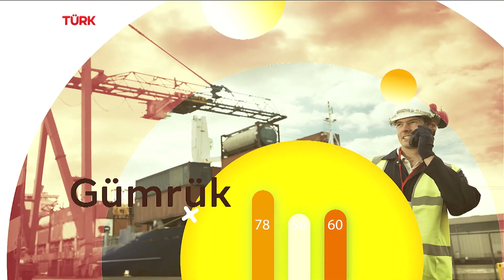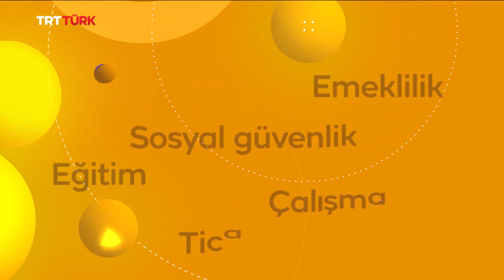İngiltere’de Girişimcilik ve Başarı- TRT Türk Rehber Programı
Kübra Türkyılmaz Hanımla İngiltere’de girişimcilik ve başarı yolları üzerine sohbetimiz.

00:00 Başlangıç
03:10 '' Büyük Göç '' Kitabı Hakkında
05:30  İngiltere'de Yaşayan Türklerin Sosyo - Ekonomik Yapısı
06:50  İngiltere de Yaşayan ve Ankara Anlaşması için giden Türklerin adaptasyon süreci,
10:47  Ahmet Ferruh Öncü Soruları Yanıtlıyor,
10:54  İngiltere'de İş Yapmak İsteyen İş İnsanı için Yatırımcı vizesi ve oturum hakkı ?
12:56  İngiltere'ye gidecek ailelerin çocuklarının yaşayacağı süreçler neler?
14:24 İngiltere'de İş yapmak İsteyenlere tavsiyeler,
17:58 Başarılı Büyüyen Şirketlerin Şube Zincirleri ?
19:20 İş İnsanları ''Avrupalı Türk Markalar Birliği''
21:20 İngiltere'de Şirket Kurmak Zor mu?
23:45 Ticari Alanlarda Tavsiyeler; Yazılım , Sağlık , Gıda , İnşaat , Lojistik.
27:00 İş Alanı Oluşturmadan önce eğitim ve danışmanlık,
29:40 Sağlık ve Lojistik Yatırımı ile ilgili Bilgilendirme,
32:02 Brexit 'ten sonra İngiltere'de oluşan Ticari Fırsatlar,
34:15 Dr.Hakan Yıldırım ; İngiltere ve Avrupadaki Türklerin Toplum Başarısı ve Tavsiyeler,
45:10 İngiltere'de Hayata Dahil olmak ve Gönüllülük Esası,
47:36 Hakan Bey; İş İnsanlarına Tavsiyeler,
50:50 Sorulara Devam; Bilgisayar Mühendisi İngiltere'de İş Bulabilir mi?
51:35 Türkiye 'deki Girişim için Yerel ortak!
53:27 İngiltere'de Şirket kurmak İsteyenlere Son Tavsiyeler..

Kübra Türkyılmaz ile
TRT Türk

Sorularınızı, yorumlarınızı beklerim. Emaillerinizin her birine cevap veremesem de mutlaka okuyor ve değerlendiriyorum. İlginize teşekkürler...

Düzeltme: Programda kıymetli dostumız Hakan Bey için sehven “belediye meclis üyesi” denmiştir. Doğrusu “bölgede partinin yönetim kurulu üyesi” olacaktır.